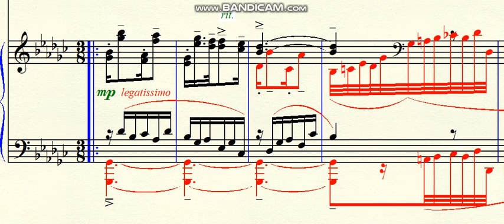DOK 9.80 - Little Waltz for Alvarenga (Gb) - Andante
~ for the piano
~ dedicated to Marcelo de Alvarenga
Brazil - 2020